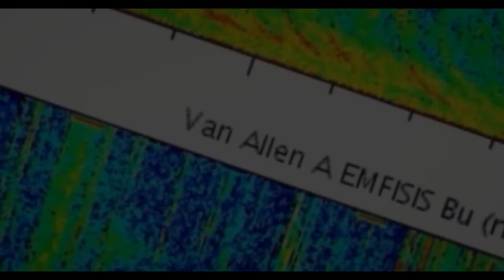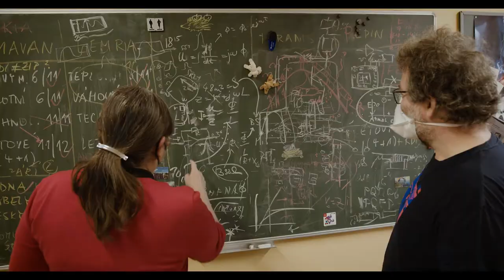Oddělení kosmické fyziky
Jak je v kosmickém výzkumu důležitá tradice? A věděli jste, že se čeští vědci podílejí na zpracovávání dat z meziplanetárních sond? Ondřej Santolík z Oddělení kosmické fyziky - Ústav fyziky atmosféry AV ČR ve videu představuje svůj úspěšný vědecký tým.